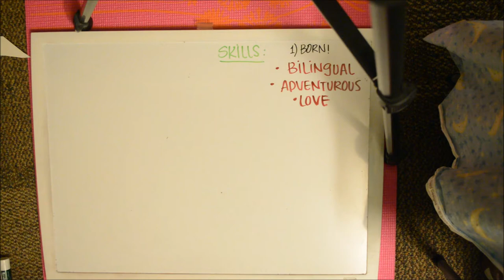Draw My Life: Tracy Lin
UAB RA Video